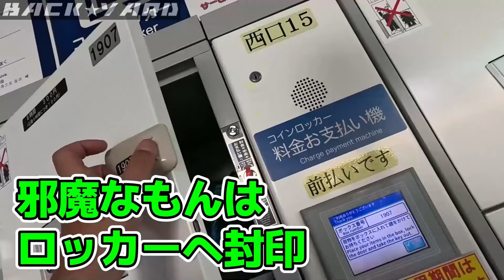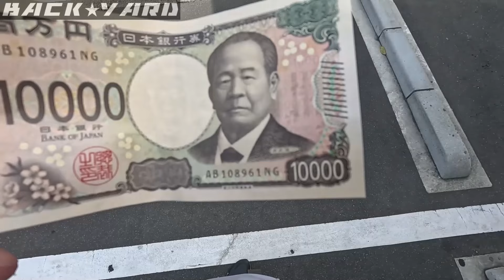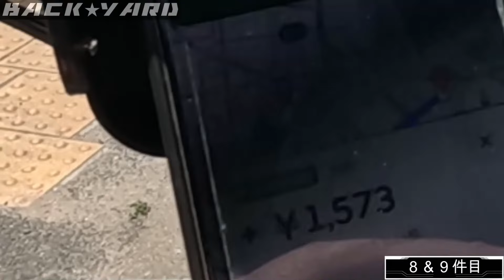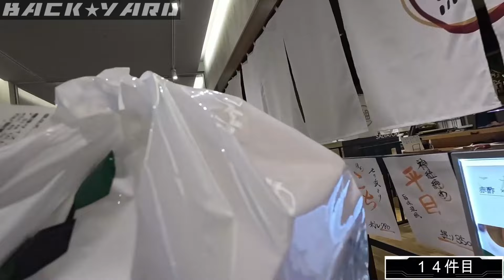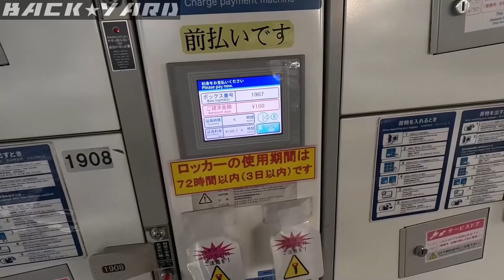【仙台稼動】ウーバーイーツ 夏の日曜 仙台近郊 旅資金補充 UberEats & MENU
ウーバーイーツ出稼ぎ稼働in仙台。ノープランで来た為、当初時間使い切りを目指したけども
天気予報、次への土地を考慮して夕方までで切り上げ。
Uber&MENUの２社オンラインで徘徊。超短時間だけど４桁祭りはアツかったです。

使用カメラ【amazon】GoPro HERO12 Black

【石ノ森キャラ巡り】石巻マンガロード散策と石ノ森萬画館 久々に生トライドロン拝めた。